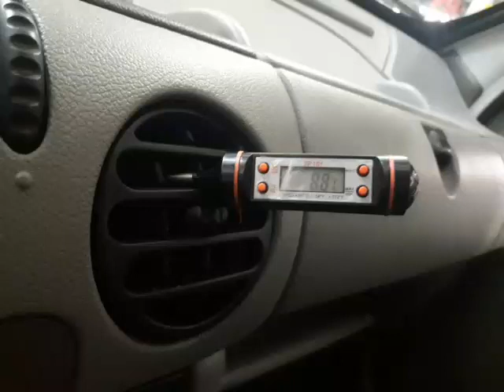Reparación aire acondicionado evaporador control fugas carga Renault kangoo electronicamartin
taller mecánico integral electronicamartin

av Manuel Belgrano 5100 esquina chascomus Villa dominico partido de Avellaneda

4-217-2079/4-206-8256